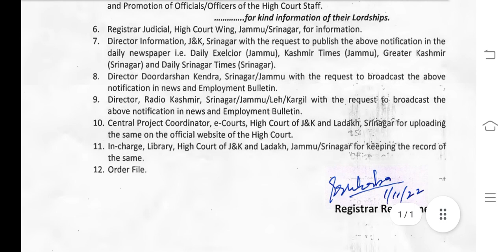Interview Postponed || Driver-II || High Court Of J&K And Ladakh